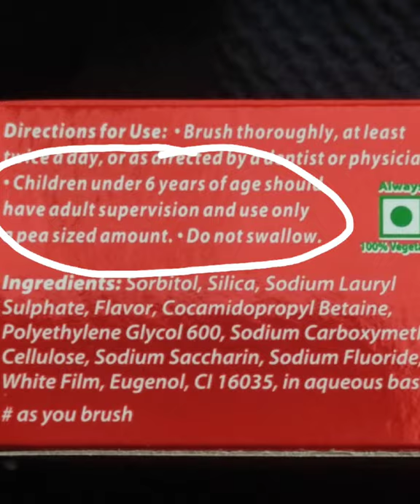😱👆ईन टूथपेस्ट से जा सकती है आपकी जान। This toothpaste can kill your family.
Toothpaste se ja sakti hai aapki jaan. टूथपेस्ट से जा सकती है आपकी जान। Today big companies advertise to sell their product in such a way that we start liking that product. But there are some such products which are poisonous to human beings. for our profit they put a bunch of chemicals in toothpaste.